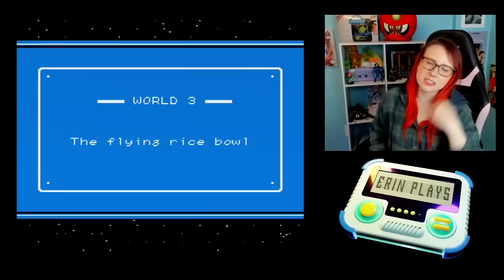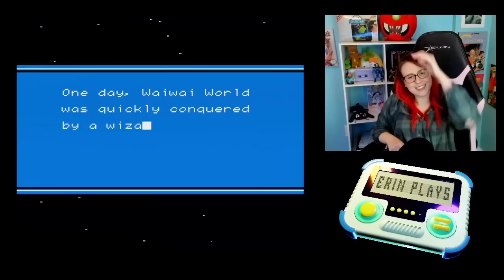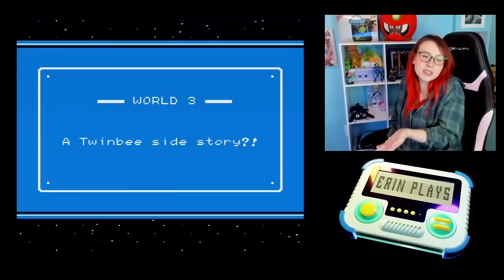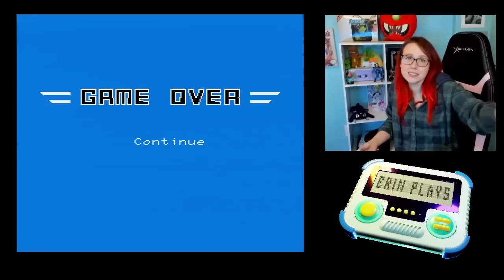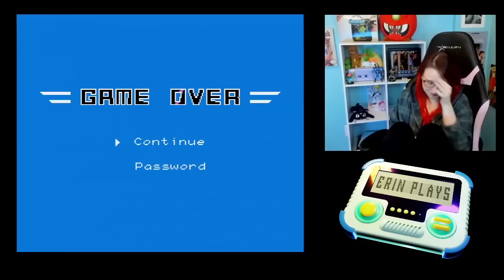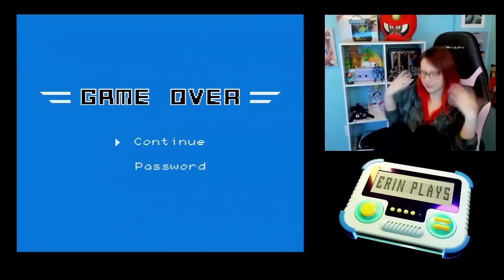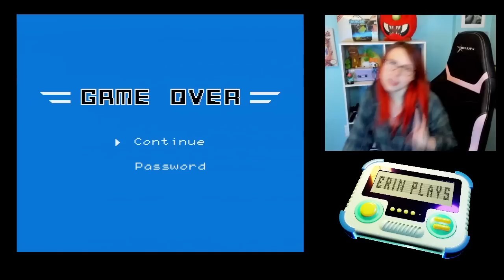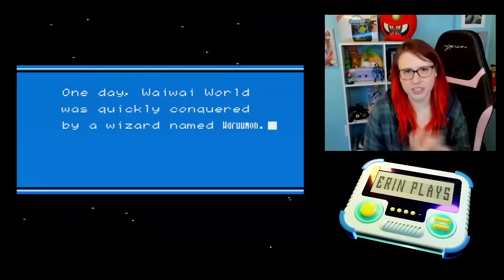Konami Wai Wai World2 Part 1(NES) - Erin Plays Extras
Playing some Konami Wai Wai World 2 on Famicom! It's awesome that this game exists and I definitely would like to do a video about this.